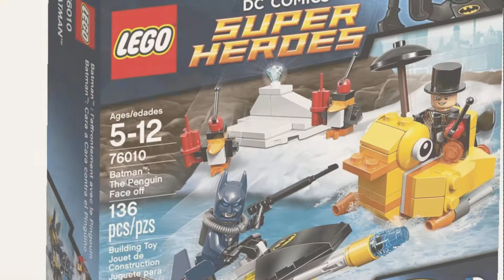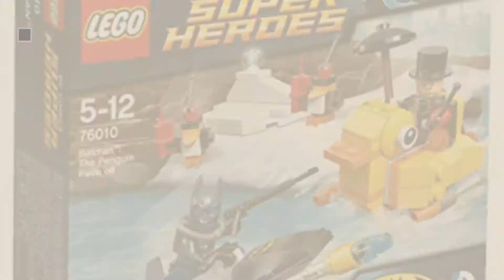Top 10 Batman Lego Penguin [2018]: LEGO, DC Superheroes, Batman: The Penguin Face Off (76010)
- New! 2019 Black Friday / Cyber Monday Lego & Building Sets Deals and Updates.

Black Friday / Cyber Monday THE LEGO BATMAN MOVIE Batcave Break-in 70909 Superhero Toy by LEGO

Black Friday / Cyber Monday LEGO Batman Movie - Penguin Minifigure with Umbrella 2016 by LEGO

Black Friday / Cyber Monday LEGO DUPLO DC Comics Super Heroes Batman Batwing Adventure 10823, Preschool, by LEGO

Black Friday / Cyber Monday Lego Super Heroes Batman the Penguin Face Off, Multi Color by LEGO

Black Friday / Cyber Monday LEGO (LEGO) Super Heroes Batman: Penguin Face Off 76010 by LEGO

Black Friday / Cyber Monday The Penguin with Umbrella - LEGO Batman Minifigure by LEGO